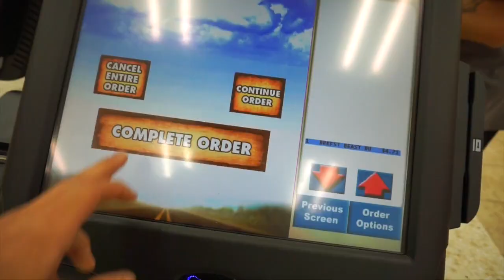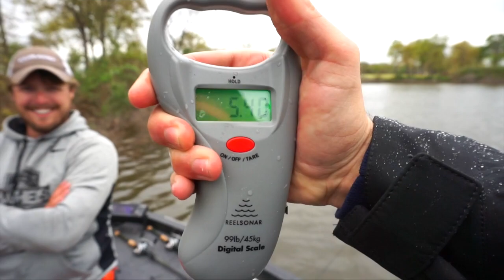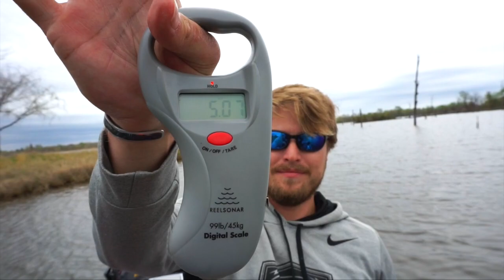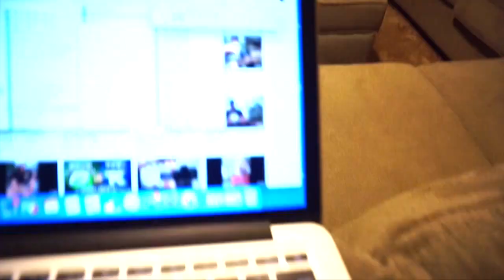Texas Spring Big Bass Fishing Day 1 VLOG ft. LunkersTV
Why do I travel to Texas to go fishing? To catch GIANT springtime bass! In this video LunkersTV and I head to Lake Fork in search of some trophy size largemouth bass!
The fishing was tough at first but after about an hour of changing up lures we stumbled upon a solid pattern.

Today's Set-up
▪ Lure:
Mojo Rig
1/16oz weight

▪ Rod: 7' 2" medium heavy

▪ Filming Set-up:
(3) GoPro HERO 4 Silver
Sony A5100

► PERISCOPE: @FishinWithFlair